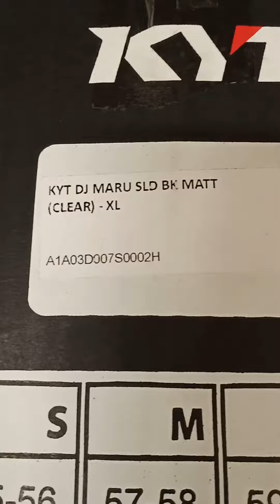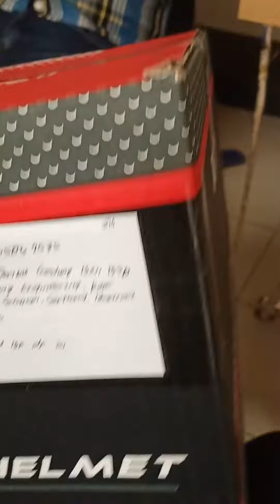kena prank unboxing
ikuti terus video video terbaru dari saya,